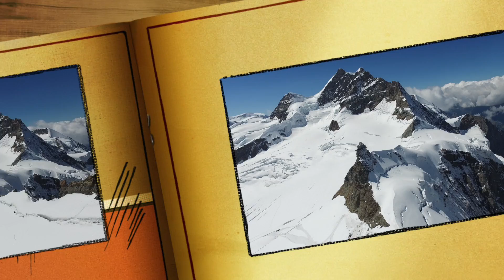Inspire 1 Jungfrau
Cette vidéo traite de Inspire 1 Jungfrau